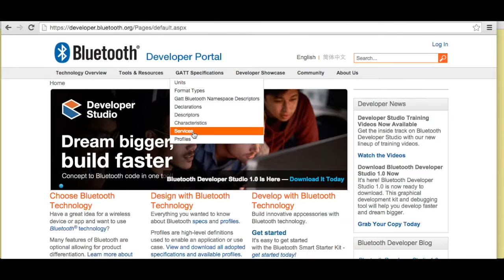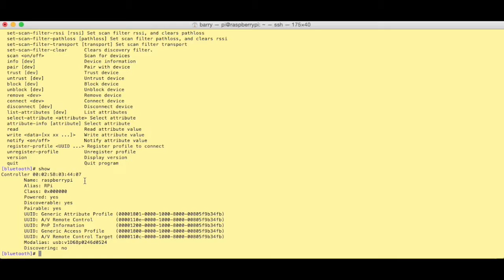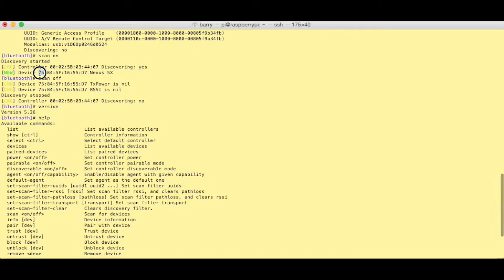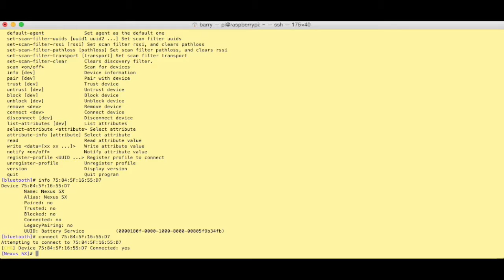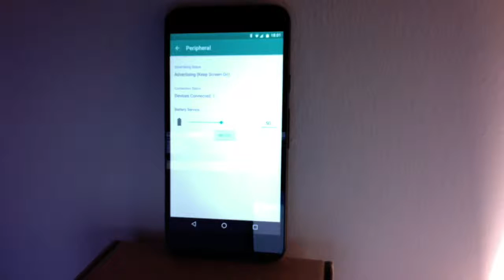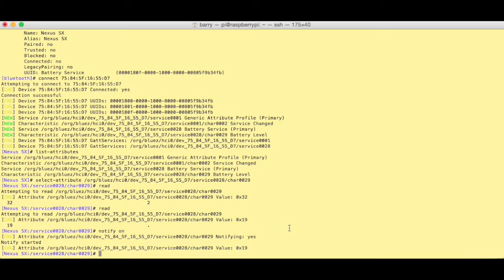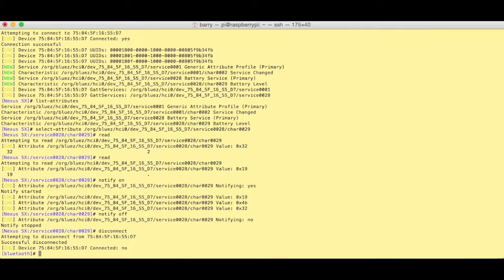BLE battery service experiment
A video of my continuing experiments with Bluetooth Smart (BLE) on the Raspberry Pi, this time in conjunction with the BLE SIM app.

After reading this article I followed a few of the links and ended up getting the BLE SIM app.
Having this seemed like a good excuse to show how a peripheral and central BLE device interacts with each other on the battery service